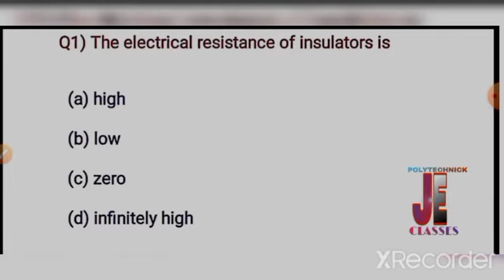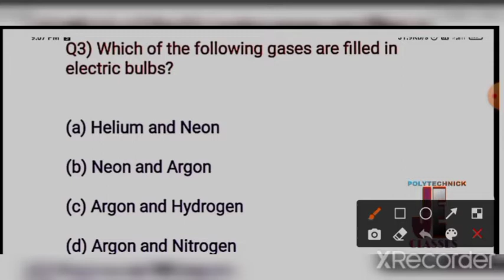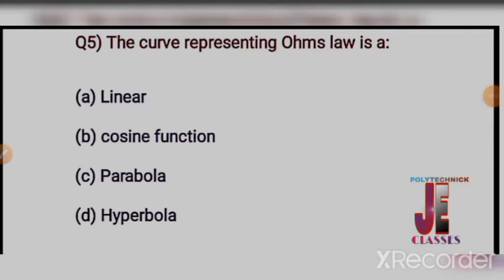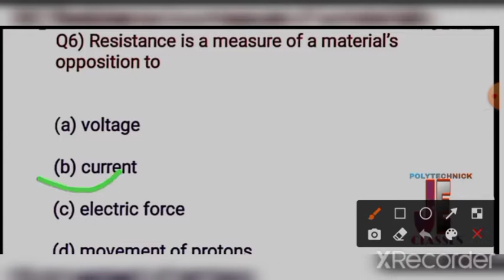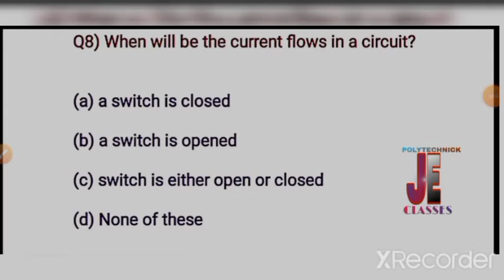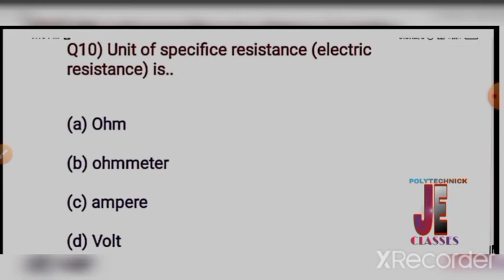applied physic || WORK, AND ENERGY POLYTECHNICK JEE CLASSES